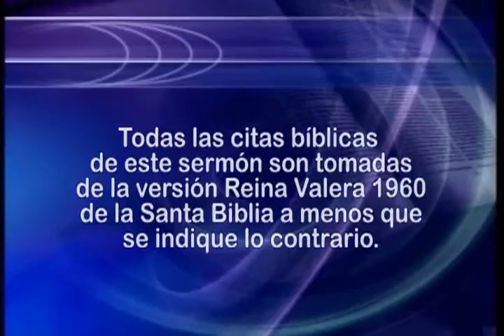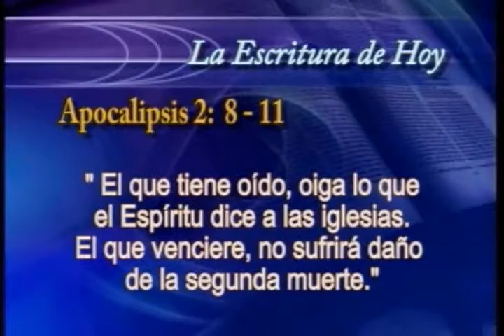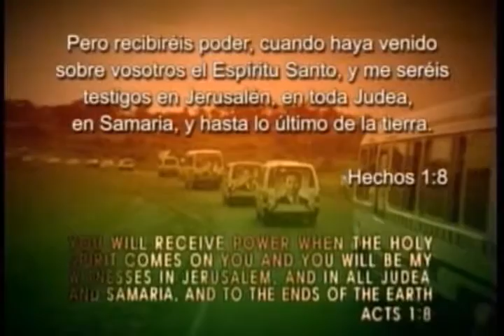05. Las siete iglesias del apocalipsis | GCNTV Colombia - Dr. Jaerock Lee - Manmin Church